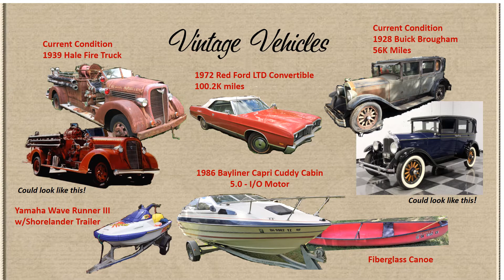2017 Oct 14 Winton Woods Auction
After 52 years, the time has come to move to something smaller and easier to take care of so the Fiehrer’s are selling the biggest part of a life collection.  14 Guns; 1939 Hale Fire Truck; 1972 Ford LTD Convertible; 1928 Buick Brougham Limousine, 1986 20’ Bayliner Capri, Farmall Cub w/Belly Mower, Kabota Model B72, Yamaha Wave Runner III; 2 Antique Pump Organs; Player Piano; Collectible Glassware, Lots of Cast Iron Cookware; Old Crocks & Bottles, Box Full of Old Cameras, Several Antique Clocks; Nice Collection of Indian Relics with over 200 Arrow Heads, Spear Heads, Indian Pipes, Ax Heads, Scrapers & Grinders; Several Different Trailers, Mowers & Lawn Equipment to take care of our 3 acres; lots of hand and power tools, Electronics, Sports & Exercise and much more!